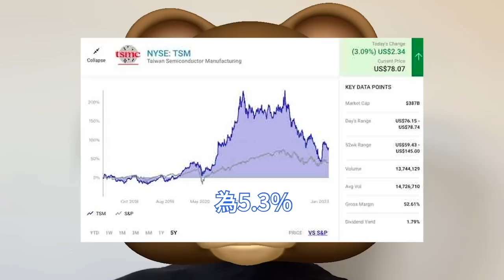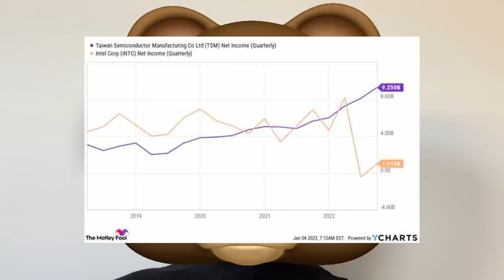一柱擎天！台積電全品類先進晶片賣爆，全球VIP客戶徹底搶哭。網通、汽車、手機大廠投片首選，三星晶圓代工無人問津。英特爾股息超每股收益，TSM健康狀況極佳。摩根士丹利，TSMC 2023將溫和增長。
英特爾儘管也是一家晶片製造商，但其向公眾出售其產品。總的來說，英特爾在晶片技術競賽中落後，因為它還停留在10nm技術，而台積電已經實現3nm晶片的量產。

英特爾在五年前取得了相當大的領先優勢，但它並沒有採取任何措施來擴大它的規模，最近營收和淨收入都在下降。與此同時，台積電聚集了新的業務，開發了開創性的技術，並將其轉化為利潤。

近日盛傳OPPO已在台積電投片，已簽定4nm合作，事實上早在1年多前即已傳出。中國的手機品牌正進入5nm時代，以維持競爭力。但三星5nm以下良率欠佳下，只能下單台積電。